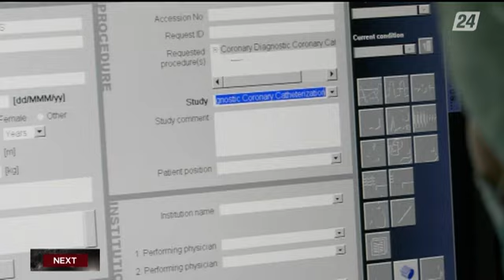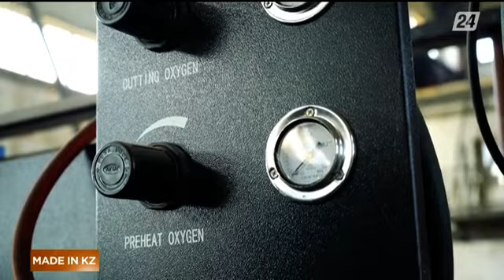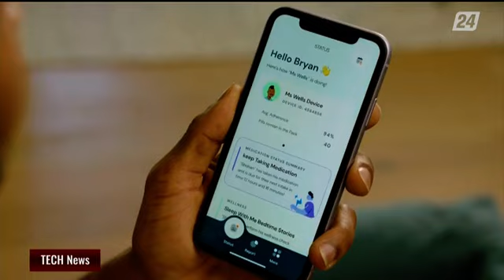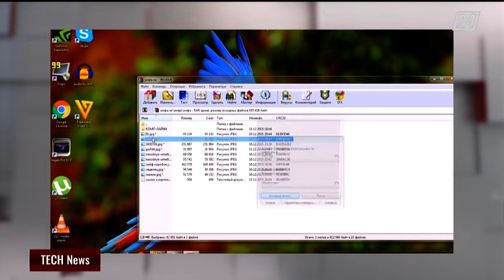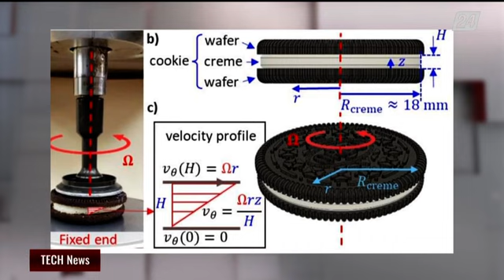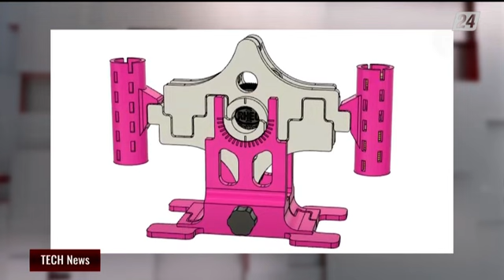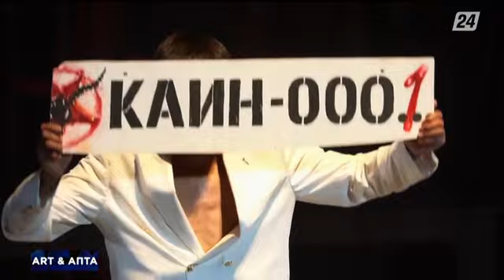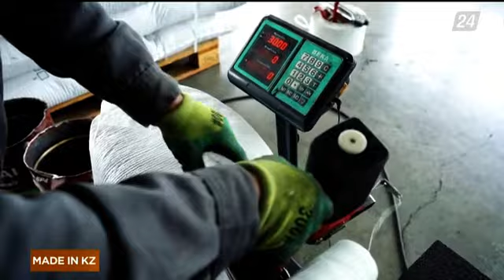Фрагмент профилактики (El Arna, 20.07.2022)